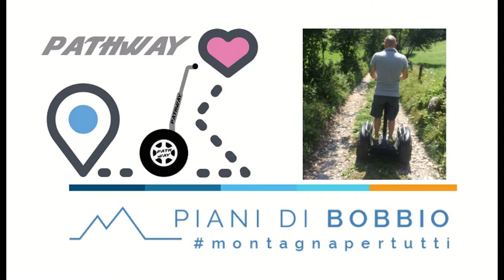PathWay Rent Experience Bobbio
PathWay il Brand di Personaltransporter di proprietà di LACONTAB since 1981